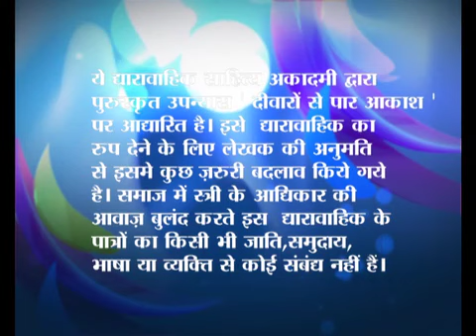Ummid Nayi Subah Ki - Ep # 24